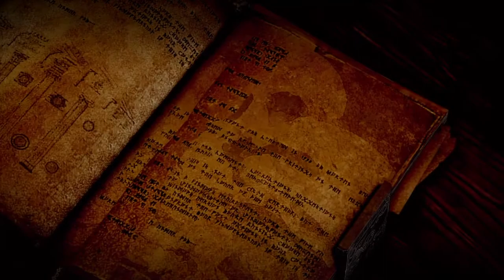Dragon Age™: Inquisition Maleficent Prologue Finale PS4 HD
I know I skipped, but there wasn't much difference.